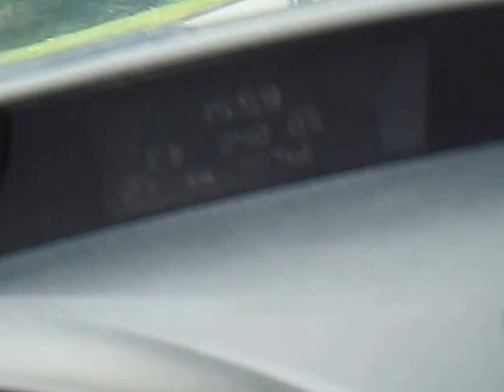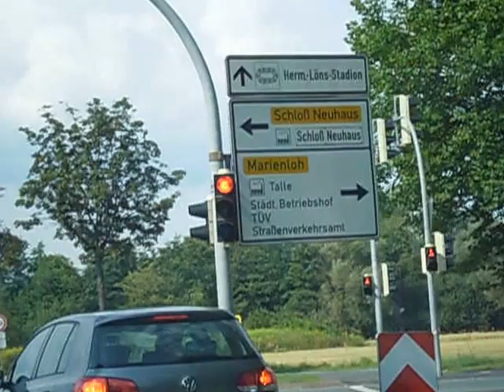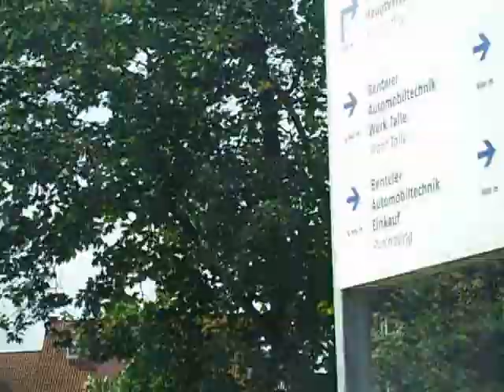Stadtrundfahrt Paderborn Teil 1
Frankfurter Weg über den äußeren Ring nach PB-Schloss Neuhaus:
Frankfurter Weg - Südring - Berliner Ring - Dören - Augustdorfer Straße - Talle (Benteler Auto) - DB-Ausbesserungswerk - Fischteiche - Marienloher Straße (Benteler Haupt) - PB-Schloß Neuhaus - Hermann-Löns-Stadion